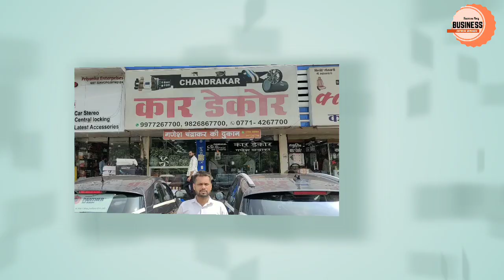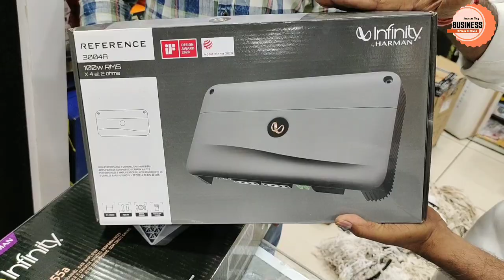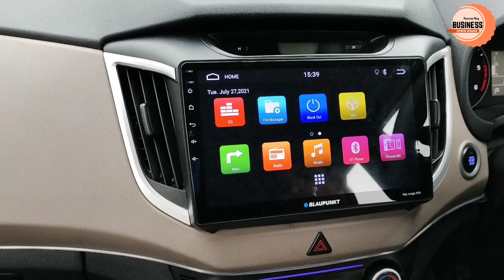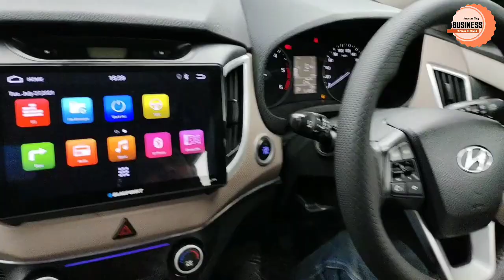Car Accessories Raipur | Car Decor | सस्ता नहीं सबसे अच्छा | मारुती बिज़नेस पार्क रायपुर | Car Seat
Car Accessories Raipur | Car Decor | सस्ता नहीं सबसे अच्छा | मारुती बिज़नेस पार्क रायपुर | Car Seat Cover

Shop Name :-

Car Decor
Ganesh Chandrakar - Owner

Address :- Maruti Business Park Raipur
                   Chhattisgarh